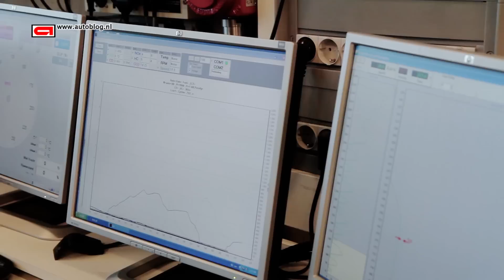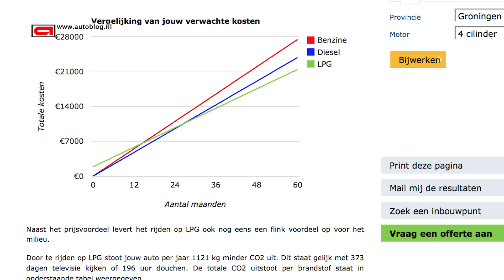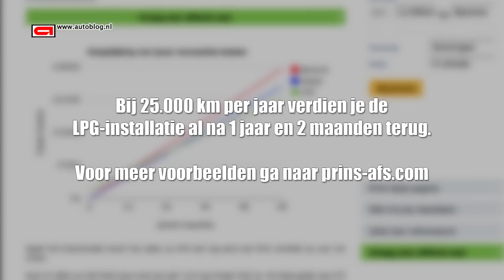Prins Autogas / LPG - how does it work?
LPG is a popular fuel in entire Europe, and in the US and China the interest for LPG is even greater. That's why we paid a visit to Prins Alternative fuel systems and explore modern LPG sytems.

And welcome to our Autoblogger channel!

We bring you the best reviews of the most interesting cars. Since september '10 we also had our own carshow on Dutch television.